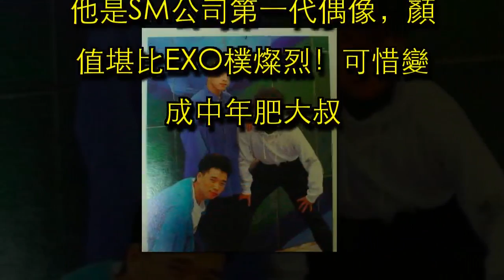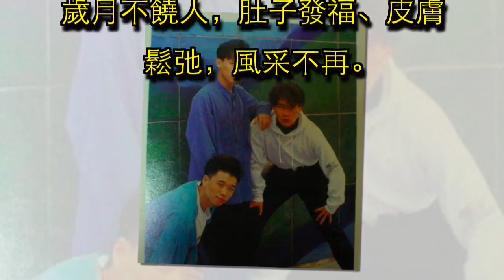他是SM公司第一代偶像，顏值堪比EXO樸燦烈！可惜變成中年肥大叔